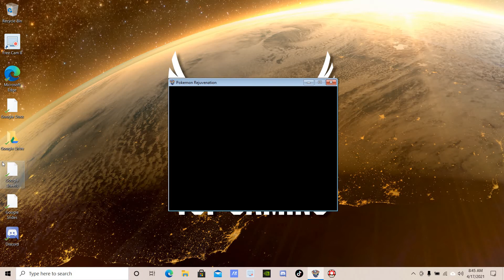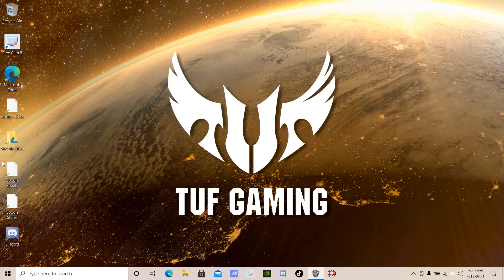Pokemon Rejuvenation #74 Kristiline Quest 3: Defend Me!